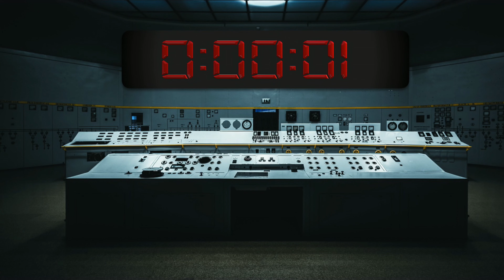Dooms Day Countdown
Enjoy this countdown!